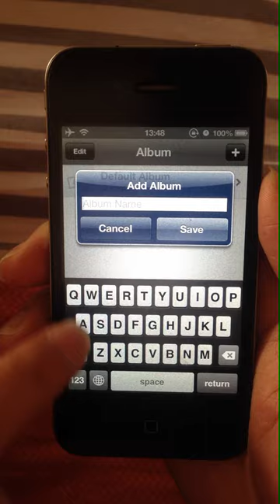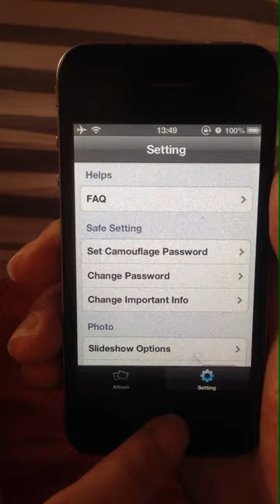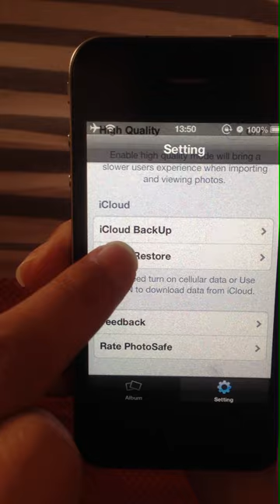My Photo Safe - iPhone Edition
app name: My Photo Safe - iPhone Edition
Category: Utilities
Cost: $0.99
Size: 3.9MB
Developer: keke Cai
My Photo Safe is the perfect means to lock your photos. It provide auto-password protect feature that let you view and lock your photos anytime, anywhere.

My Photo Safe upgrades your iPhone to enhance your safe.